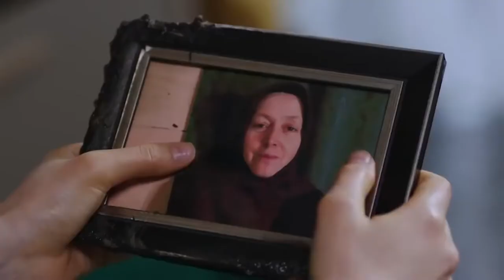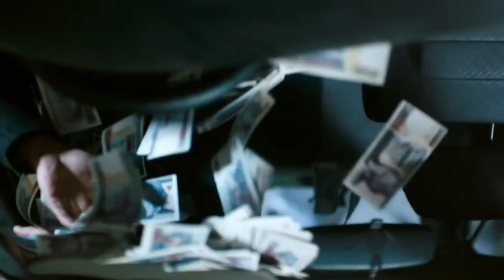Лучшие Турецкие Сериалы 2019 - ТОП 10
Приветствую всех любителей турецких сериалов. В этом топе представлены лучшие турецкие сериаллы вышедшие в 2019 году.